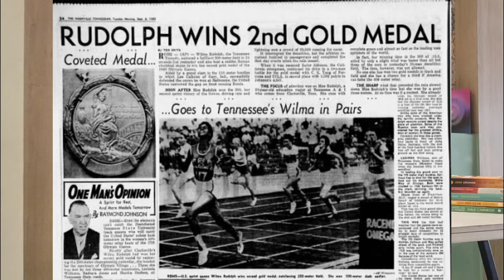VIGOROUS VICTORY | Dr. Ramesh K. Arora | Best Motivational Video | Story of Wilma Rudolph